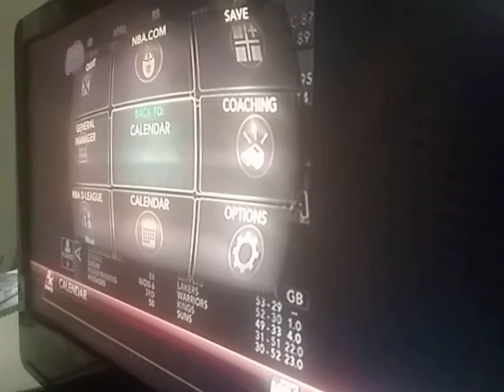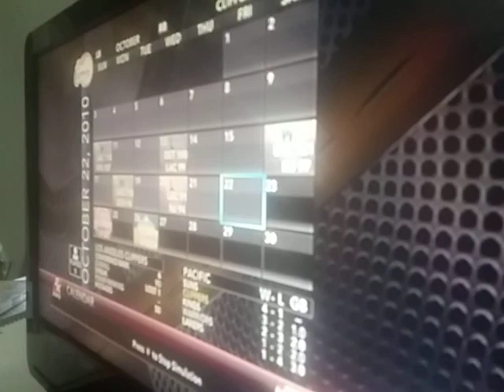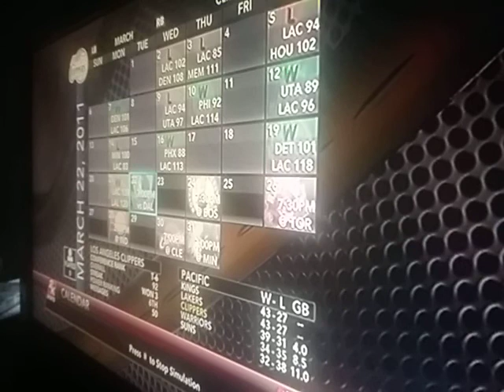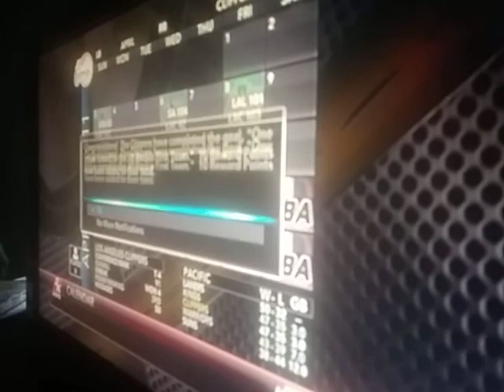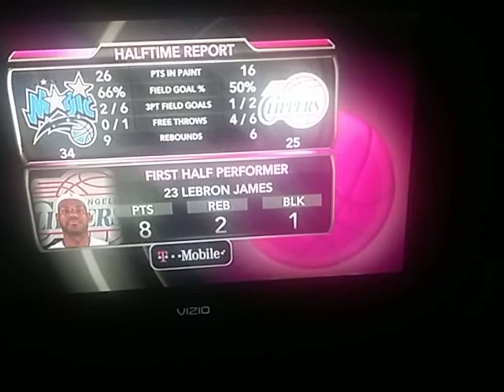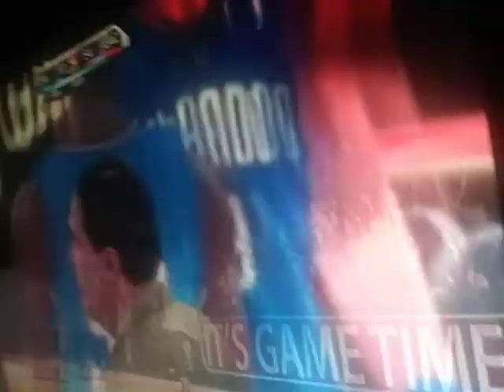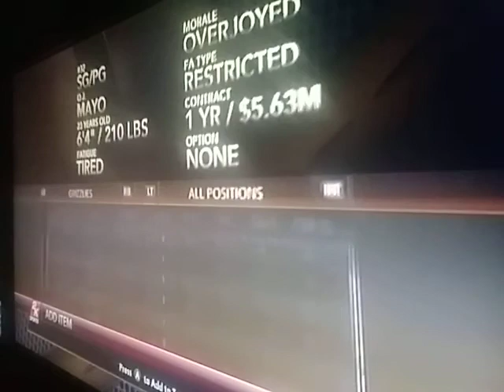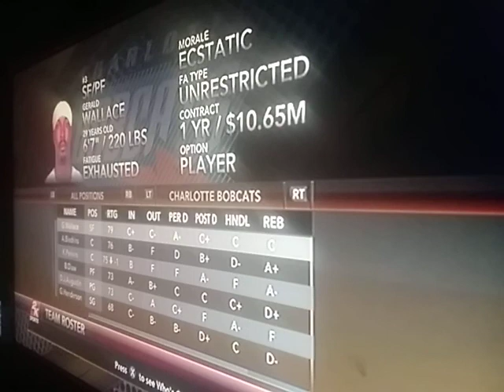I Won a 🏆 on my Last Year 1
The length of this video is 20 minutes and 30 seconds.
20:30
2011 LOS ANGELES CLIPPERS REBUILD! (NBA 2K20)
YouTube app ·